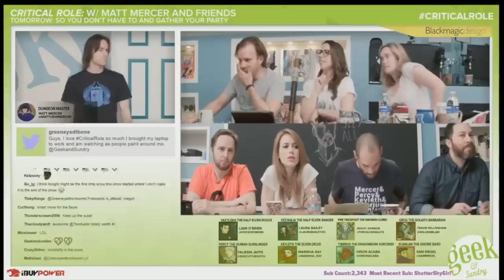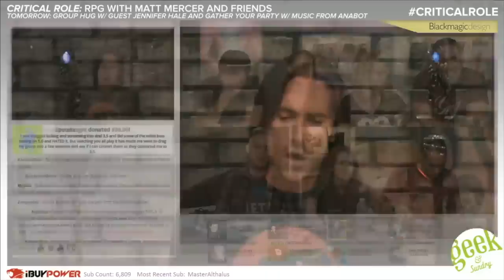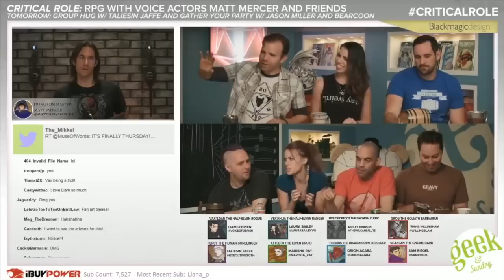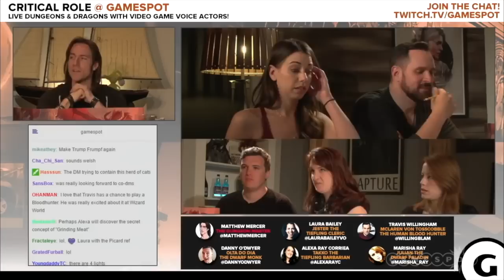Critical Role Your Voice Actor is Showing: Sound Effect and Accent Supercut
A supercut of all the amazing sound effects and accents form the Critical Role cast.
This super cut is not finished. Please tell me ones I missed and where I can find them in the comments.
Critical Role and Geek & Sundry own everything